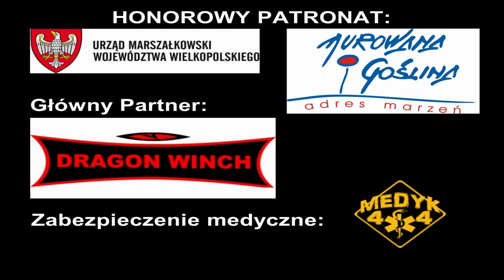1 Runda Przeprawowego Pucharu ATV Polska 2012 Biedrusko Murowana Goślina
1 Runda Przeprawowego Pucharu ATV Polska Biedrusko/Murowana Goślina
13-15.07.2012